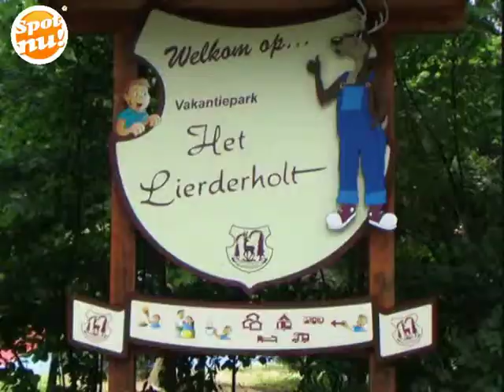Het Lierderholt in Beekbergen met video op SpotNu.nl